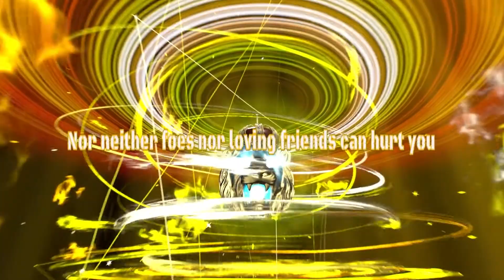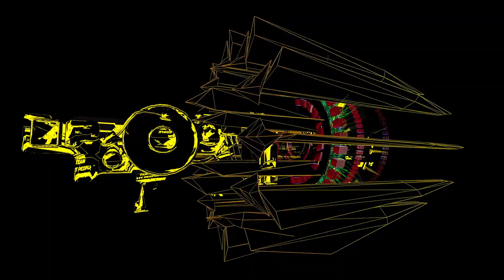AQUA - Paripi [ TeamPartyPeople ] 7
VRChat - Paripi [TPP]
Animation by Aqua